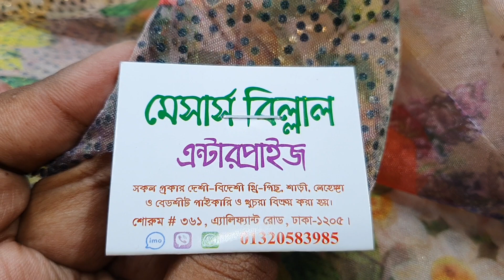৫০০ টাকায় তাত জামদানী শাড়ি কালেকশন।